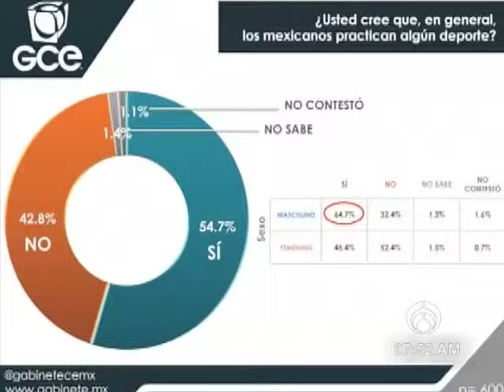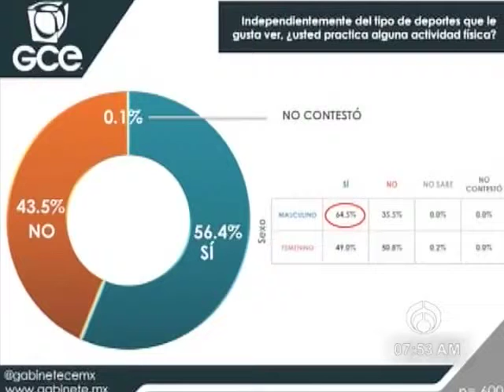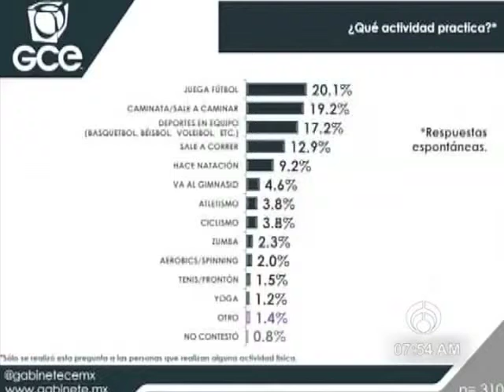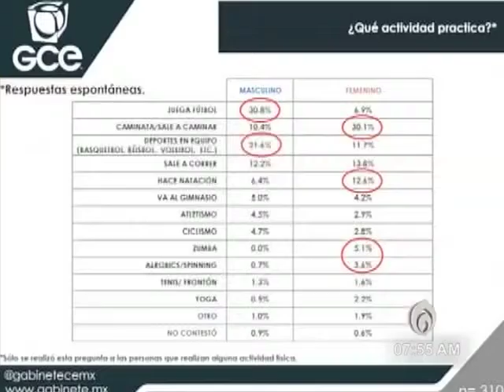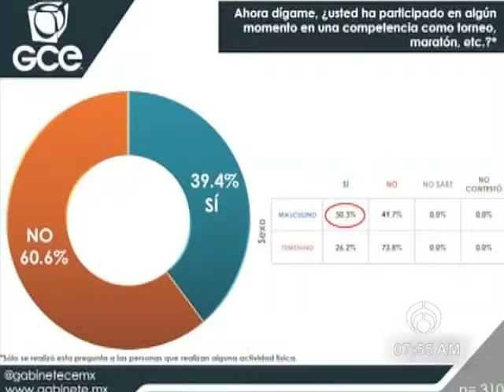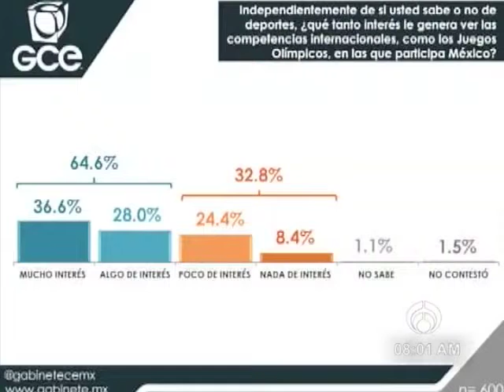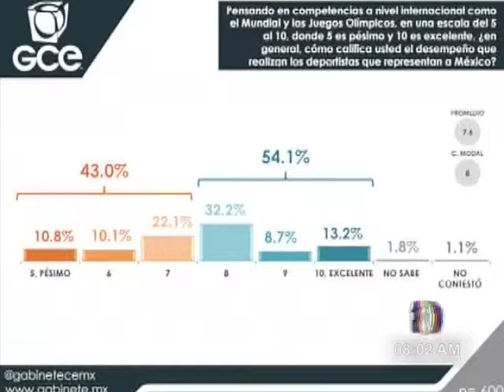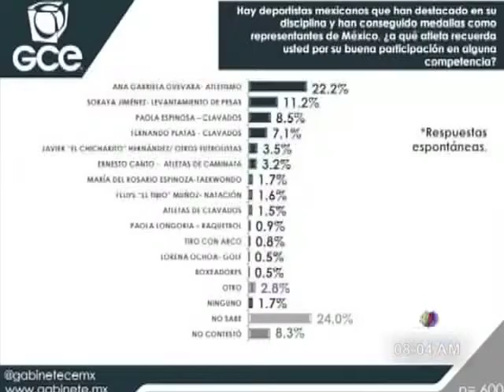Adrián Villegas, Director de Investigación de GCE 270216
Nota Fernanda G. Tamayo. Tema: Los mexicanos y el deporte
Adrián Villegas, Director de Investigación de GCE.
Tema: Los mexicanos y el deporte